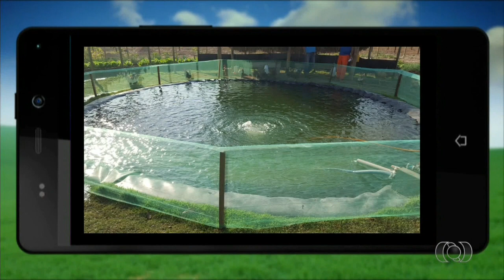Primeiro Bloco do Jornal do Campo - 06/01/2019 | TV Anhanguera Palmas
Apresentação: Márcio Venício

Gravado pelo Sinal Digital da TV Anhanguera Palmas/Globo (23 UHF e 11.1 Virtual)